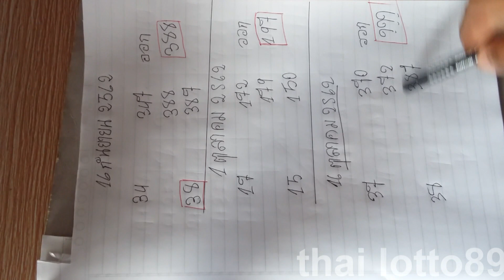16 ตุลาคม 2562 หมายเลขหวยสลากกินแบ่งของฉันไทย thai lotto89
# 👉👉thai lotto89

VIP lottery
tips, lotto Thai
Lottery tips
games,
Thai lottery
numbers,Thai lottery
today,Thai lottery
vip lottery
www thai lottery
lotto89
thai lotto89
lottery  tips
draw Lotto

# 👉👉thai lotto89